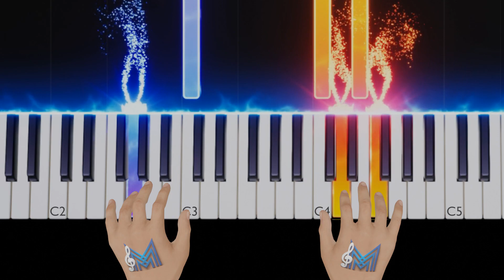Easy Piano Tutorial: Hot Cross Buns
Let us know what are you thinking about the video!